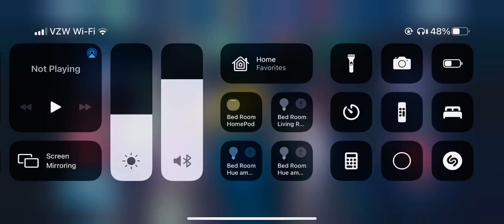First impressions of 6* ww. Testing on arena